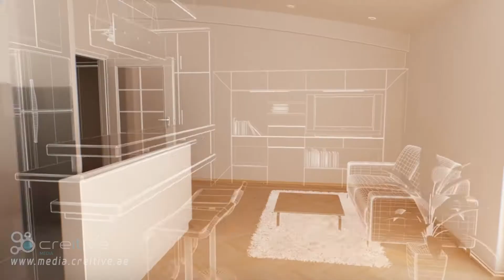CreITive Media Showreel 2015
We can proudly say that all of our customers are amazed by our work. It was fun to su and valuable for the. Please take time to watch: What we did in 2015.